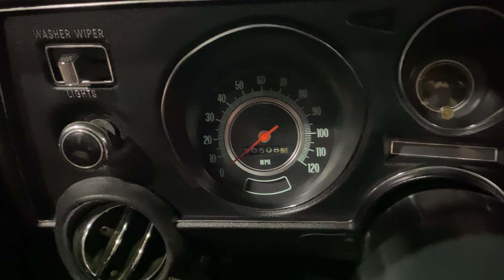1969 Chevrolet Chevelle in Red